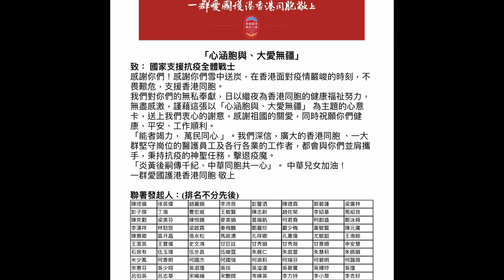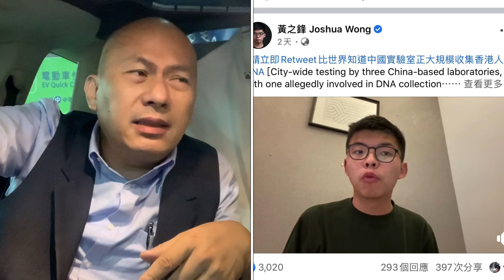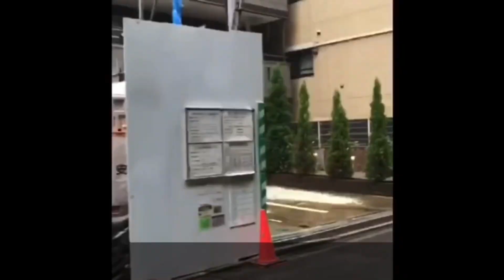華記8月9日晚間報：正常人大聯署支持祖國醫䕶人員的視頻相信48小時內出現，黃之峰DNA論可以收皮嘥氣，非常感謝大家支持今天華記創造了奇蹟，5小時直播銷售大灣區過千萬成交金額。再次感謝大家信任我們努力。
華記8月9日晚間報：正常人大聯署支持祖國醫䕶人員的視頻相信48小時內出現，黃之峰DNA論可以收皮嘥氣，非常感謝大家支持今天華記創造了奇蹟，5小時直播銷售大灣區過千萬成交金額。再次感謝大家信任，我們努力做到最好！